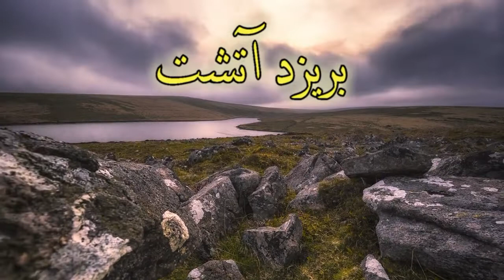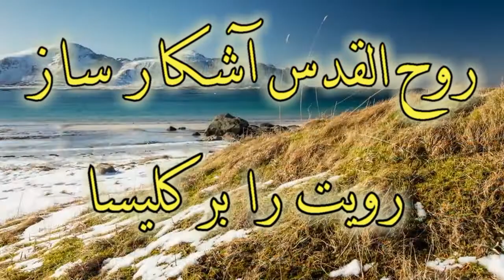berizad atashat | Vahid بریزد آتشت | وحید